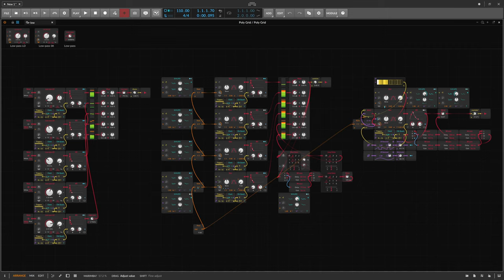🔊 Generative-2021-11-09 - Just Sequence (free download)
tuned to frequency ratios. drums sequence, pluck sequence and a bell sound plus fx in the Bitwig Grid. download